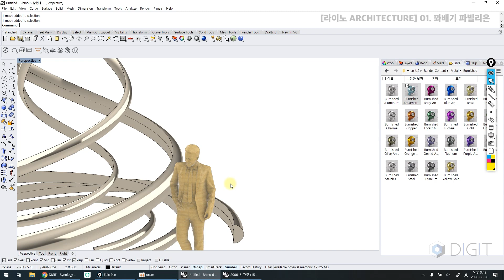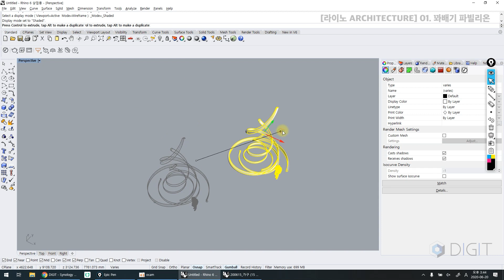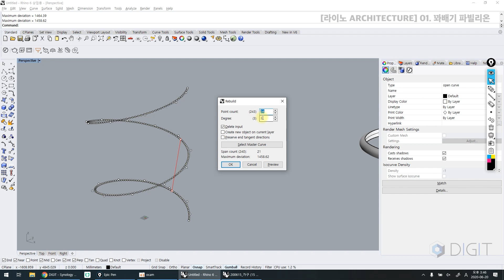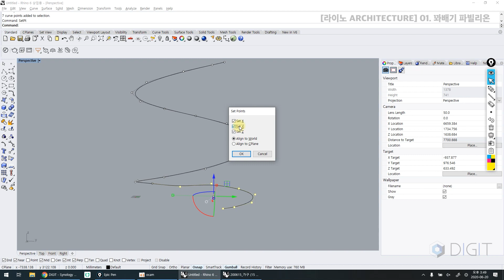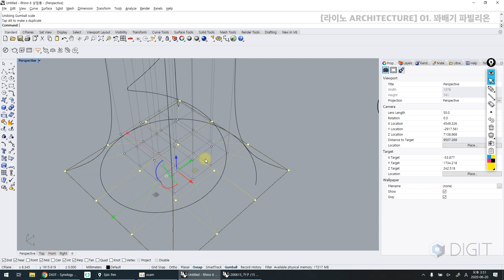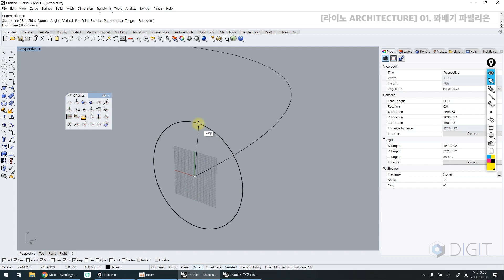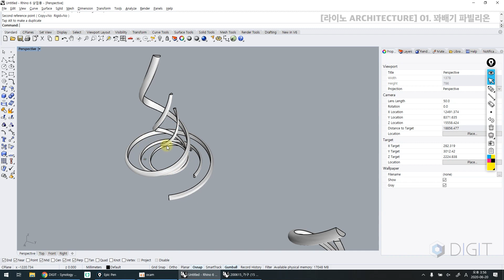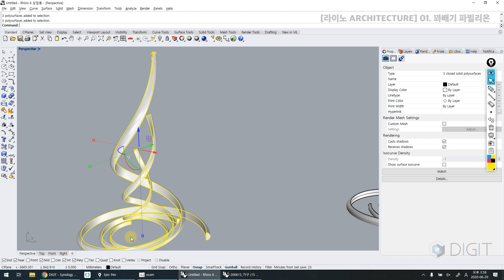ENG) [라이노 건축모델링] 01. 꽈배기 파빌리온